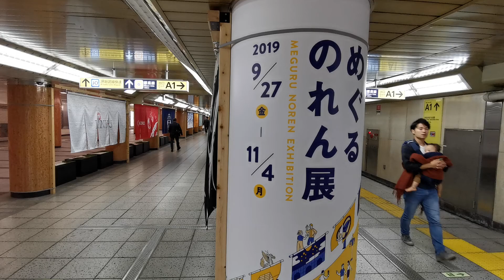MEGURU NOREN EXHIBITION めぐるのれん展